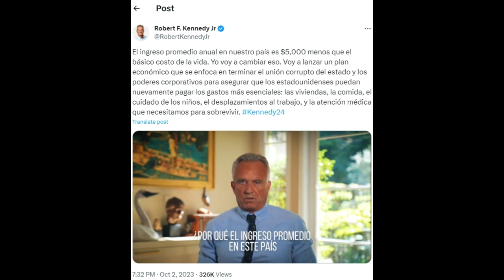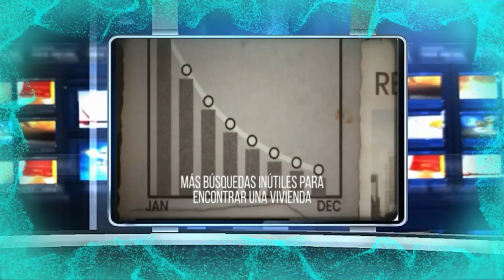🚨🚨 Robert F Kennedy Jr les habla a los hispanos NOTICIAS DE ESTADOS UNIDOS DE AMÉRICA 3 OCTUBRE